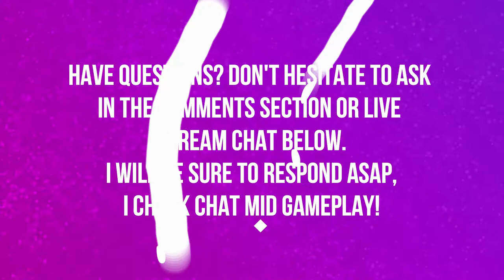FREEHOLD | BATTLE FOR AZEROTH | MYTHIC KEYSTONE | WORLD OF WARCRAFT BATTLE FOR AZEROTH 🎮🎮🎮